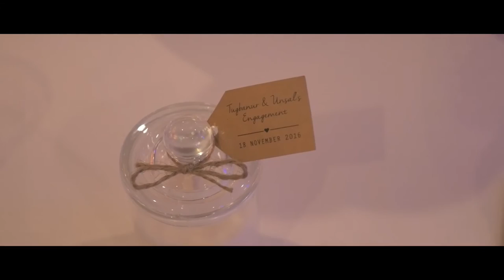Tuğbanur & Ünsal Engagement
Our Engagement Highlights

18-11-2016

Hair - KYK
Makeup - Makeup Artist Anastasia
Dress - Zian Couture
Shoes - Mallouk